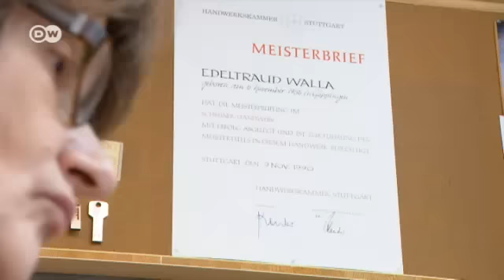نساء يطالبن بمساواة الأجور | مراسلون حول العالم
المساواة بين الرجل والمرأة تم إنجازها في ألمانيا منذ زمن بعيد، حسبما يعتقد كثيرون. غير أن النساء لا يزلن يكسبن أقل من الرجال. نجارة في شتوتغارت تطالب بالمساواة بهذا المجال.